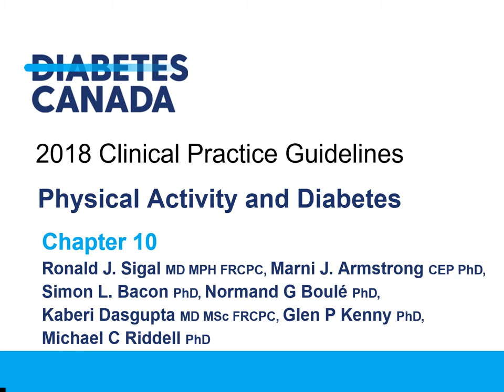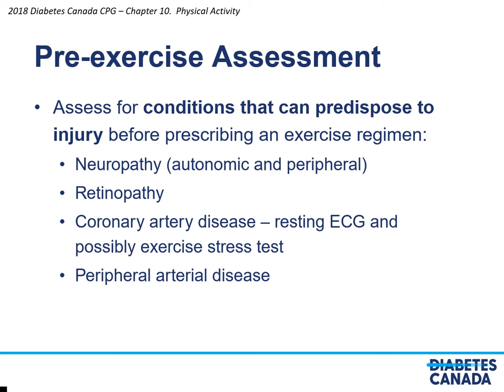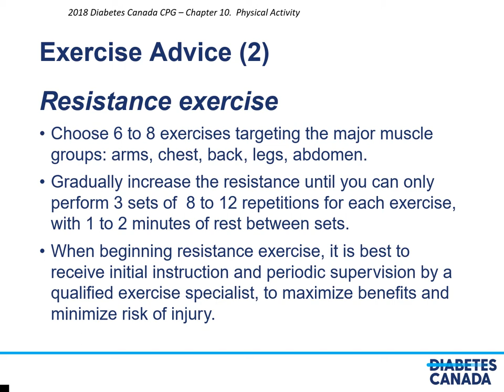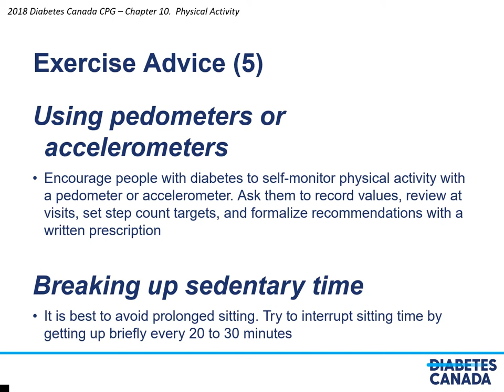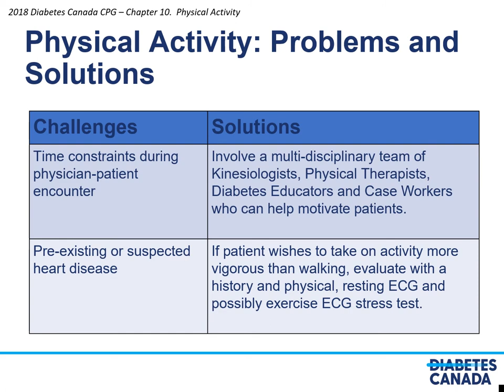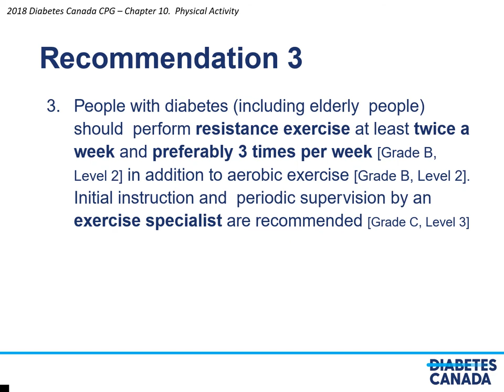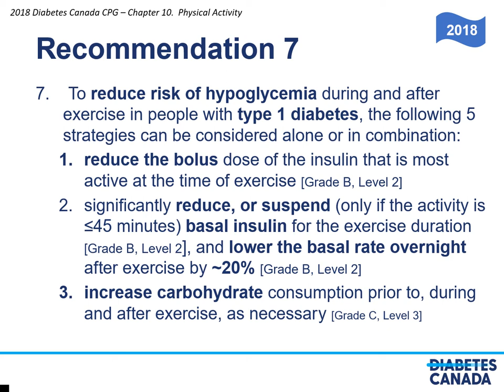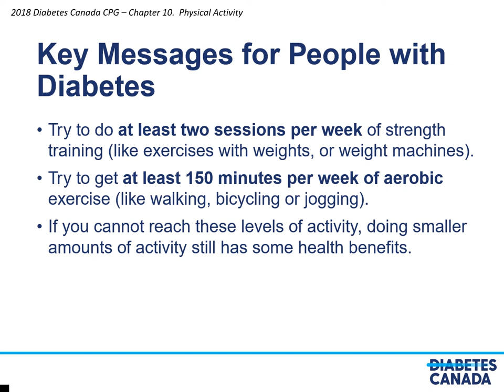Chapter 10 Physical Activities